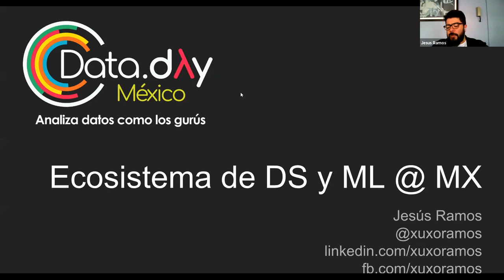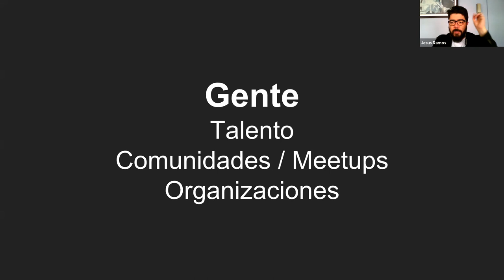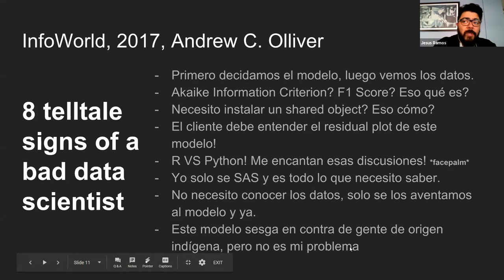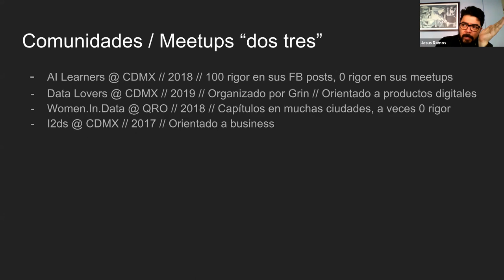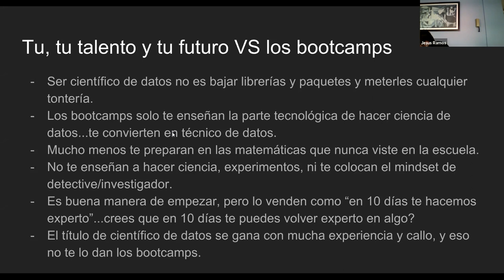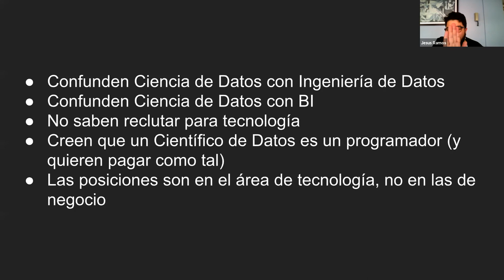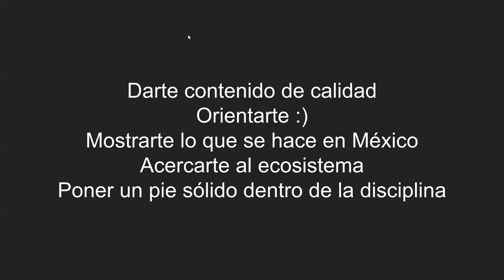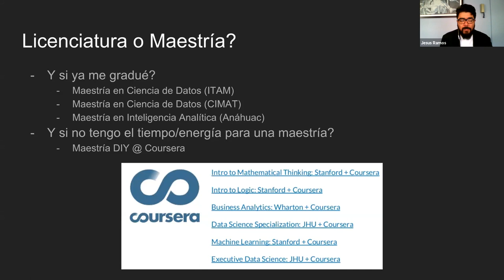Webinar DataDayMX: Ecosistema Mexicano de Machine Learning y Data Science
En este webinar se hablo de las empresas mas interesantes que están trabajando con ML, los tipos de equipos que se están conformando en estas empresas, los skills que están buscando, los nuevos programas universitarios, los riesgos de hacerlo mal, y el lugar que ocupa el Data Day México 2019.